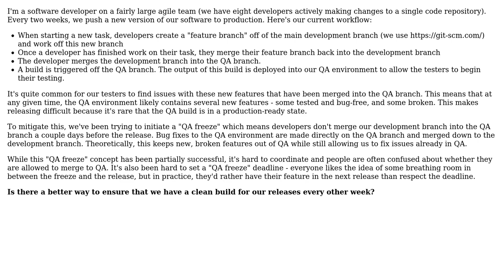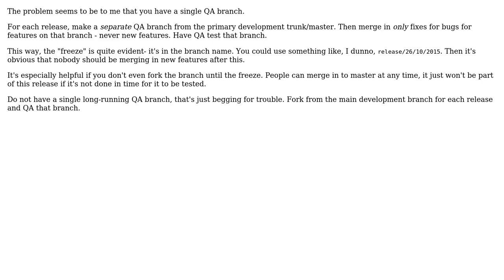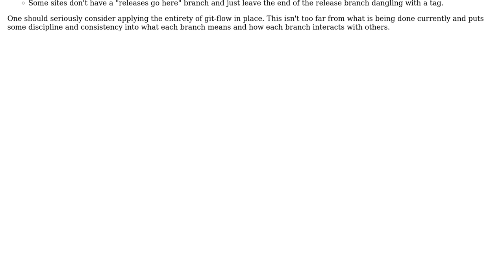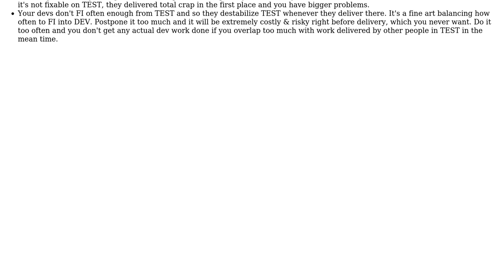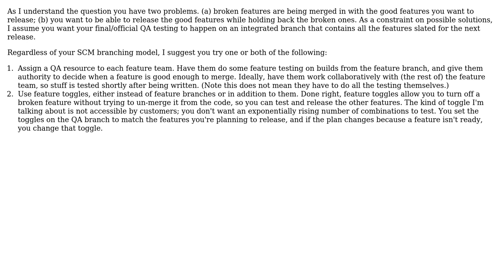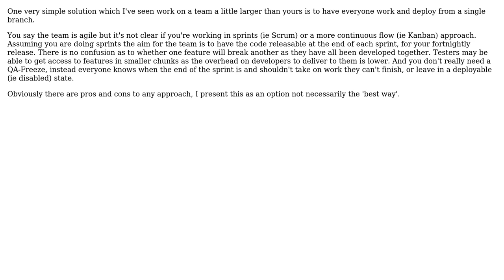How can we only include ready-to-be-released features in our production releases every other week?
Software Engineering: How can we only include ready-to-be-released features in our production releases every other week?

With thanks & praise to God, and with thanks to the many people who have made this project possible! | Content (except music & images) licensed under CC BY-SA | Music | Images & others | With thanks to user Robin user Nathan Friend user gbjbaanb user gatkin user DeadMG user bogdan and the Stack Exchange Network Trademarks are property of their respective owners. You are responsible for your own actions.